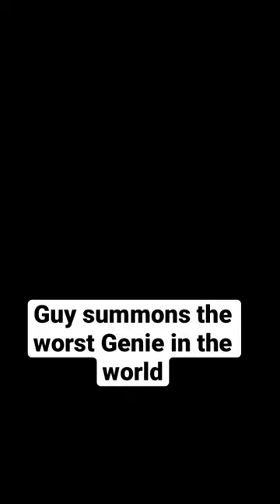This Genie sucks… comedyvideo comedy snl skit relatable funnyvideo sketchcomedy genie ￼